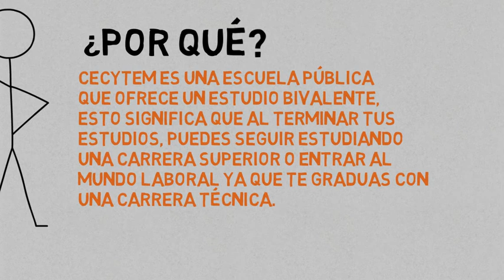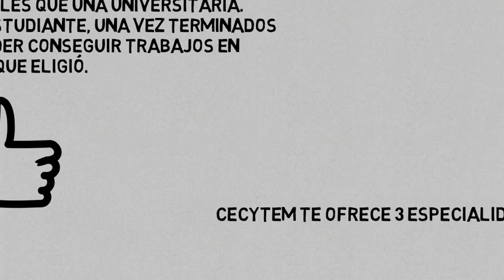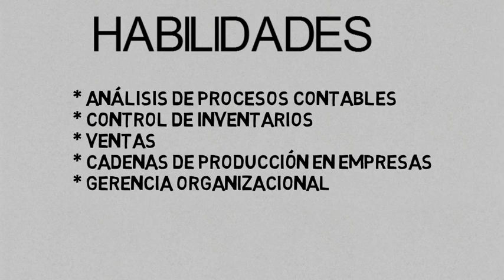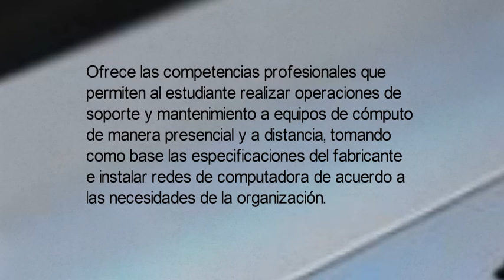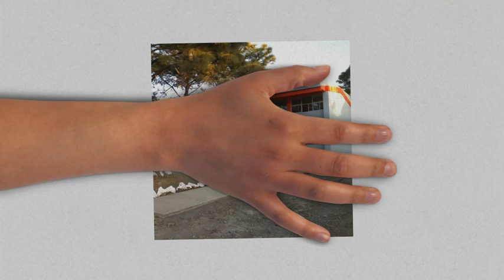Promcional CECyTEM 20 Uruapan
Promcional CECyTE Uruapan